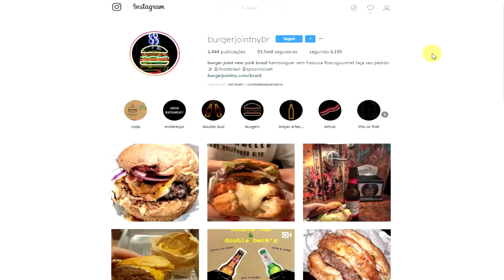Inauguração Burger Joint NorteShopping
Inauguração da Burger Joint no NorteShopping, uma das mais famosas hamburgueria nova iorquinas.